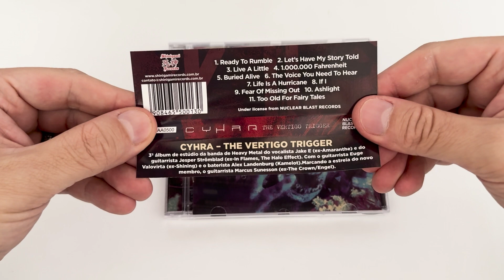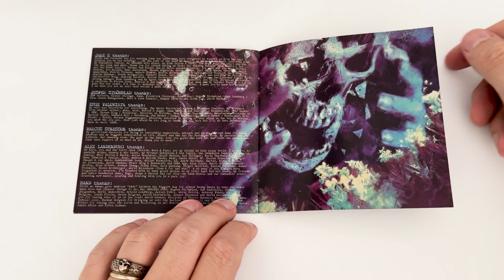Collection Preview | Cyhra - The Vertigo Trigger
Unboxing do álbum The Vertigo Trigger da banda sueca de Melodic Metal Cyhra.